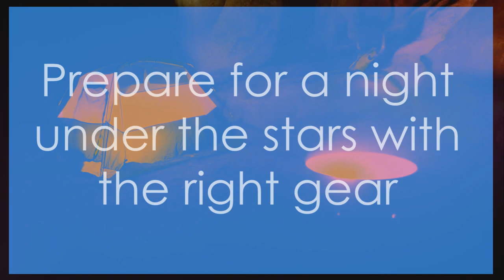Pack Like a Pro: The Ultimate Adventure Traveler's Guide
In this video, we delve into the must-know essentials of packing for your next adventure, with a keen focus on minimalism and efficiency. Whether you're a seasoned traveler or new to the game, these general travel tips will help you pack smarter and lighter for a seamless journey. From versatile clothing options to compact gadgets, we cover it all to ensure you're well-prepared for any adventure that comes your way. Watch till the end for practical insights and helpful hacks! Happy exploring!

OUTLINE:

00:00:00 "Introduction"
00:01:00 "Packing for Camping Adventures"
00:03:18 "General Packing Tips"

Osprey Men black 55L

Osprey Men black 30L

Osprey women 34L